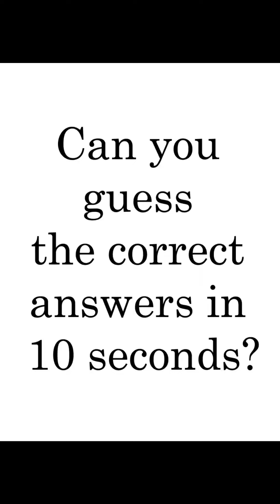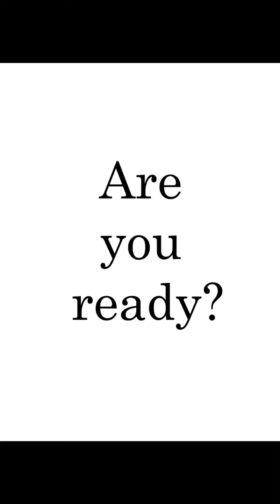Raven's Progressive Matrices™ Practice Book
(RPM, WISC-V, Logical and Abstract Reasoning)
(iOS and Android IQ)

Raven's Progressive Matrices™ Practice Book: Prepare With 100 RPM/SPM/APM IQ Questions With Explanations

Raven's Progressive Matrices™ (RPM) Practice Book consists of 100 multiple-choice questions.
The questions in this book are created to practice and prepare for the official Raven's Standard Progressive Matrices (SPM) and Raven's Advanced Progressive Matrices (APM) tests or just to examine your general human intelligence and abstract reasoning abilities.
Your task is to select the correct answer from a collection of eight options to complete the general pattern in the matrix. You could use pen and paper to note the given answers. The correct answers along with logic to calculate your IQ score are at the end of the questions.
Each question includes a detailed explanation to help you understand the rule it is based on.